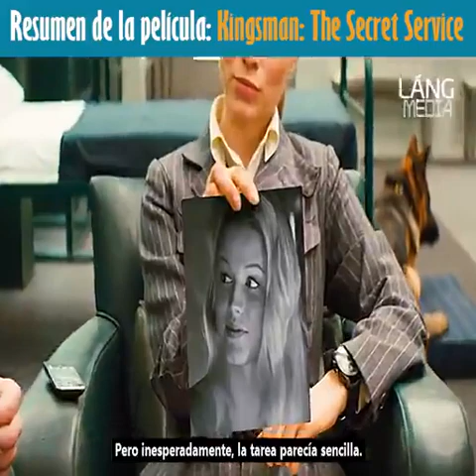kingsman : el servicio secreto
Una agencia de espías ultra secretos recluta a un joven de la calle en su competitivo programa de entrenamiento, cuando un genio tecnológico amenaza al mundo.